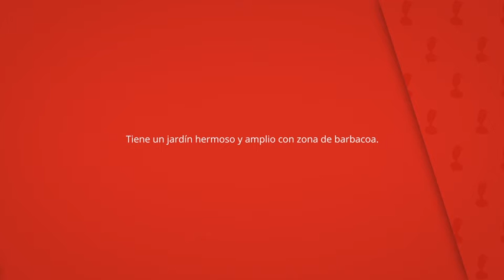Casa Rural Josefina, Aliezo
Tiene un jardín hermoso y amplio con zona de barbacoa.

Esta villa cuenta con 3 habitaciones dobles, 1 con
cama doble y 2 con 2 camas cada una.

Casa Rural Josefina
El casa rural josefina recibe clientes de booking.com desde el 7 ago 2012.